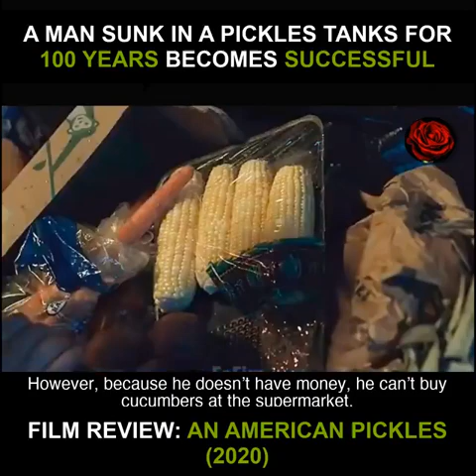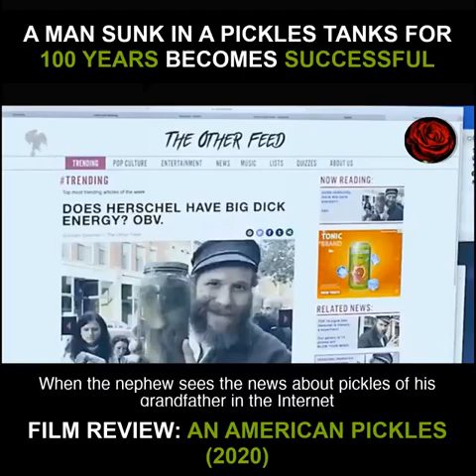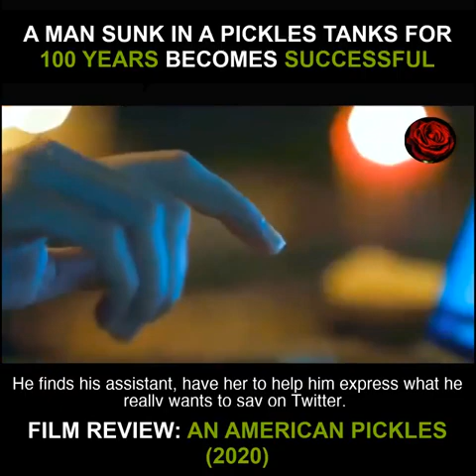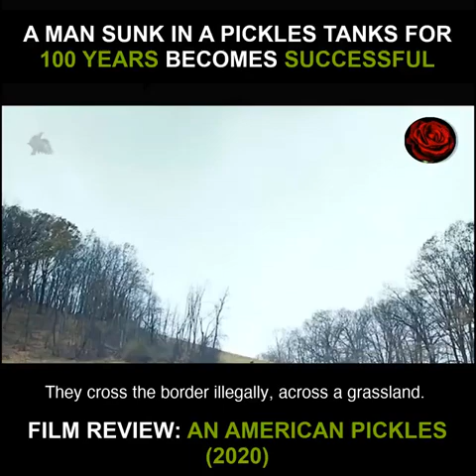A man sunk in a pickle tank for 100 years and becomes successful